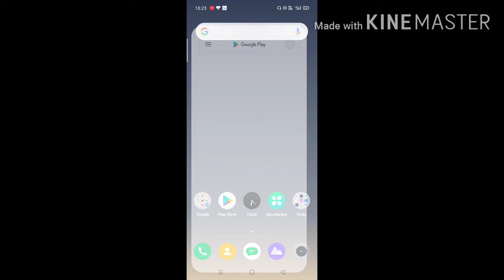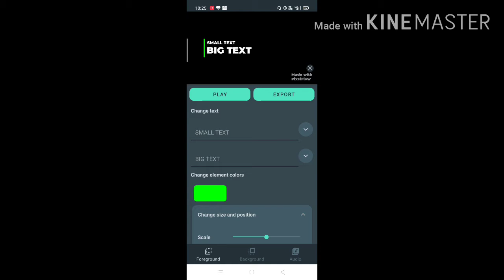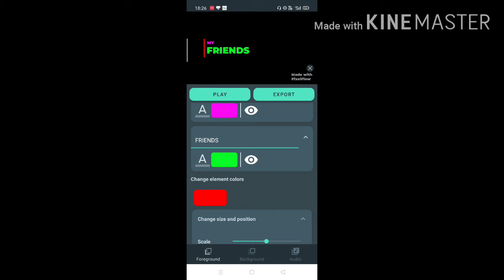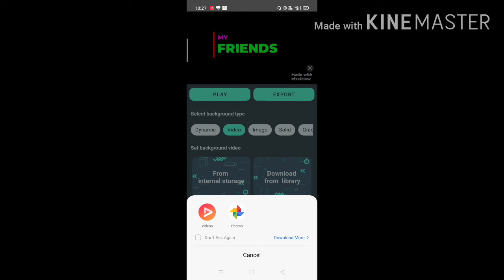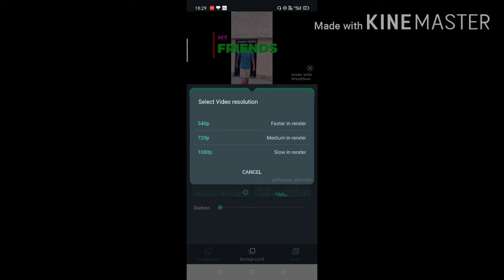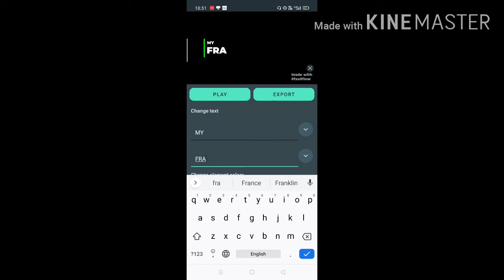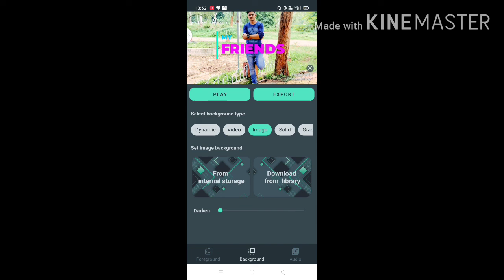Tik tok per video kaise edit Karen tik tok video per name kaise likhen photo per naam kaise likhe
Hello friend

                 is video mein ham aapko bataenge tik tok par video edit kaise karte tik tok video per naam kaise likhate photo par name likh kar  video kaise banate hain pixelflow app Ka istemal kaise karen pixelflow ki madad se Kisi bhi video per naam likhen photo per naam likhen photo ka video banakar aaj ham is video mein aapko dikhayenge saral bhasha mein step-by-step taaki aap aasani se samajh sake
Video Pasand Aaye video ko like aur share Karen
Thanks .